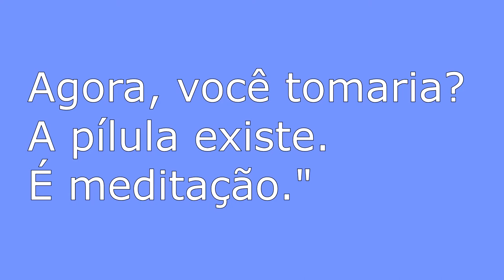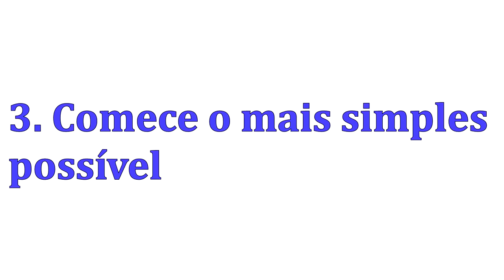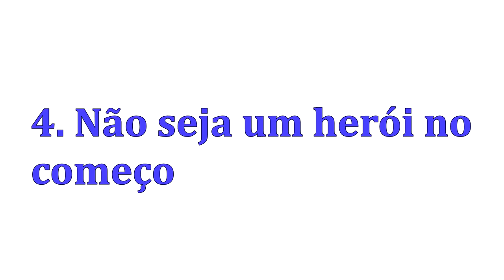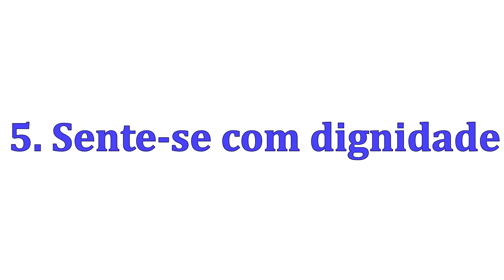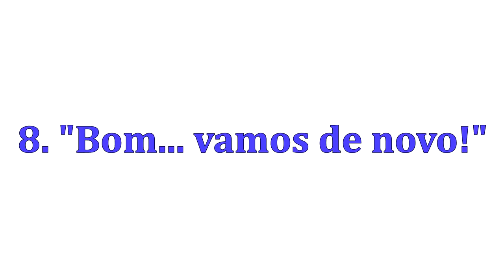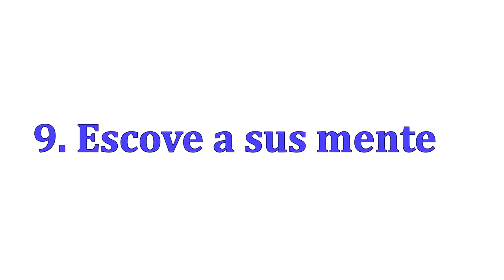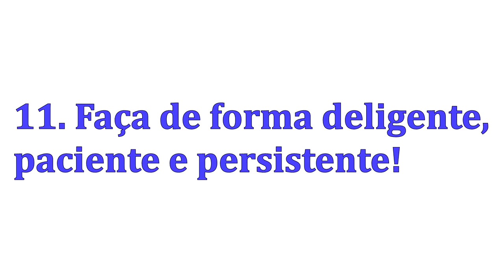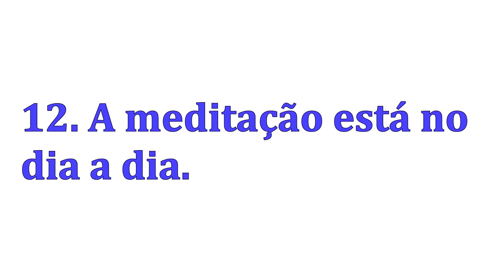Como Meditar - Sem Precisar Virar Um Monge Tibetano | RAFAEL JANTSCH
No vídeo de hoje eu vou te explicar Como Meditar - Sem Precisar Virar Um Monge Tibetano...
Nele você vai aprender 12 ideias simples e práticas que podem te ajudar a começar a fazer meditação.
Forte abraço,